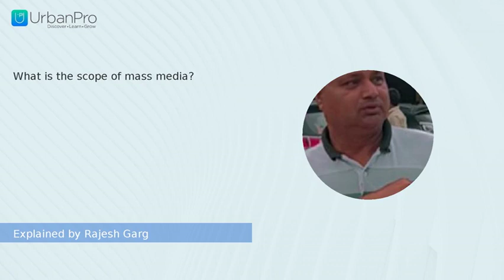What is the scope of mass media? | Rajesh Garg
Watch the answer for  "What is the scope of mass media?" by Rajesh Garg